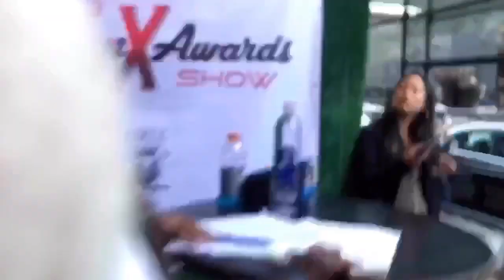【Urban X awards】アメリカのアワードショーに参戦#1【ハイカラさんが通る】